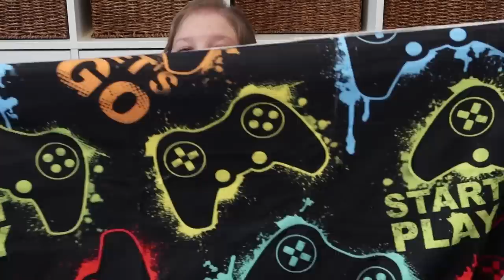Huge Temu Haul!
I have another huge TEMU haul to share with y'all today!

I am having problems with the links to the items in this haul but here is the temu website where you can search for them if interested

Stitch Onesie
Lilo Outfit